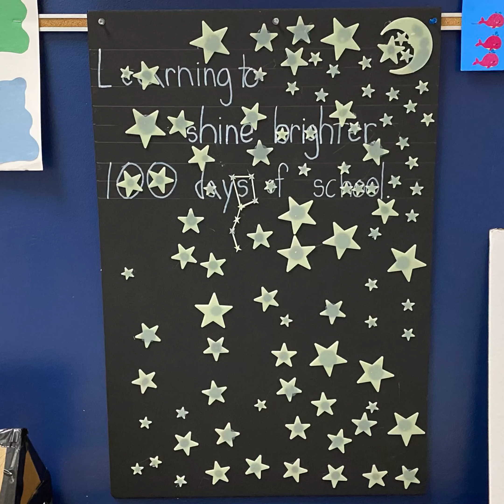100th Day of School 2023-24 Saint Thomas More Catholic School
100th day of school already?! Our Kindergarteners celebrated the day by dressing up as 100 year olds. Watching them try to act "old" made us all smile.  Along with the Kindergarteners, 1st graders participated in activities and snacks revolving around 100. Watch to the end to hear the 100 year old Kindergarteners' advice broadcast from TNN (Tiger News Network)!